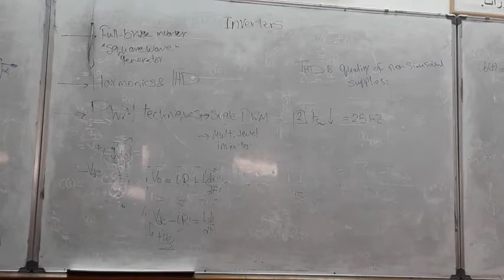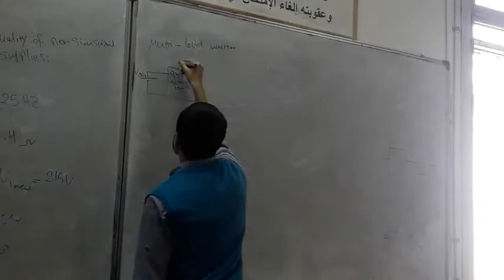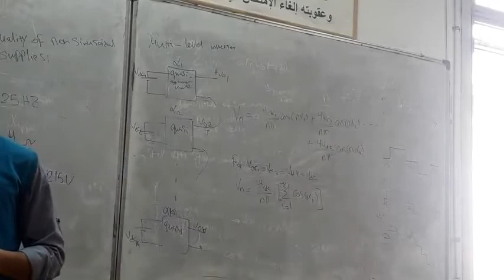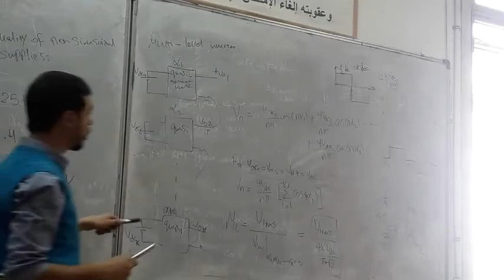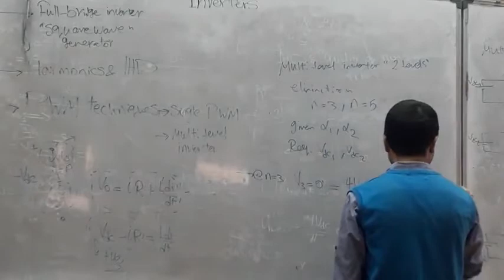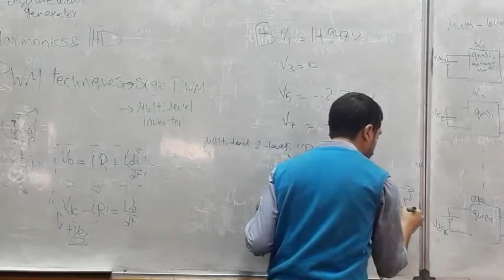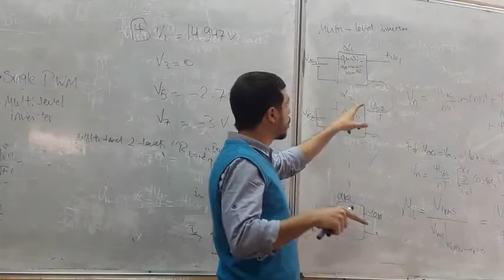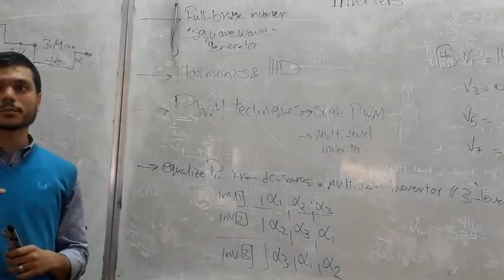Power Electronics Sec#2 (Part 3)